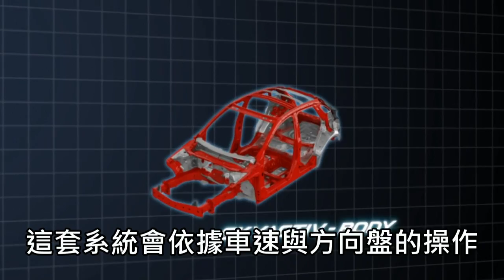Mazda 3 小改款 科技一身 马自达 昂克赛拉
Mazda 3 小改款 科技一身